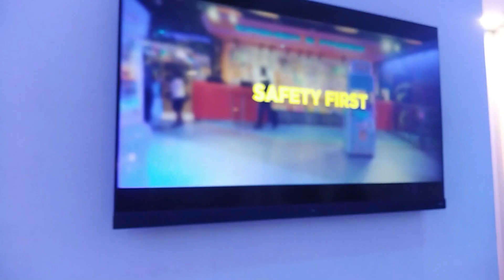Joyland || Mcdonalds || Lahore Fortress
AOA welcome on 4 fastion life youtube channel in this channel you well get videos related to my dress designing , daily routine , cooking and eating show you like my video hit like and dont forget to subscribe my channel thanks Hope you like this video